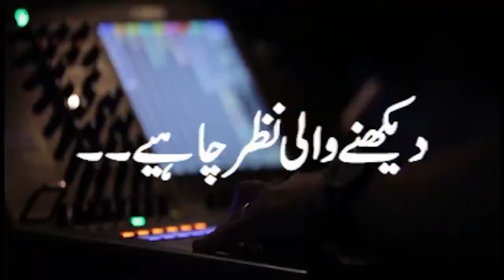Protest led by PTI leader Gul Zafar Khan in Bajaur